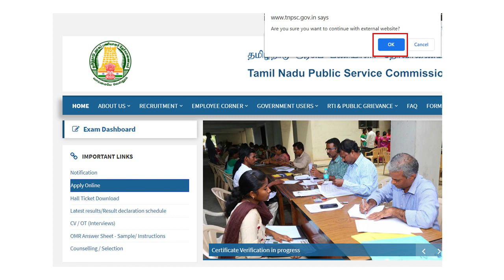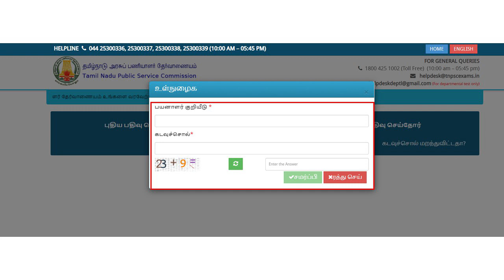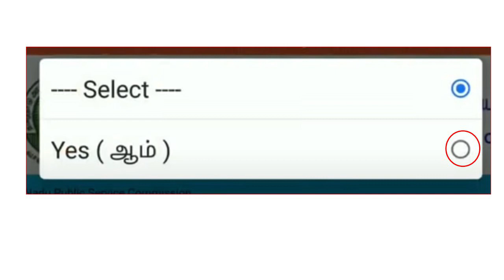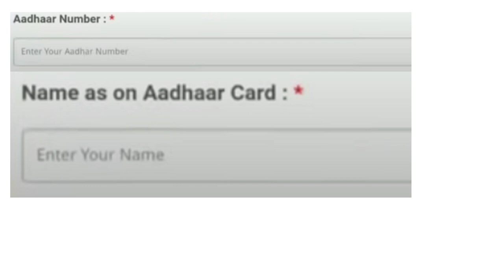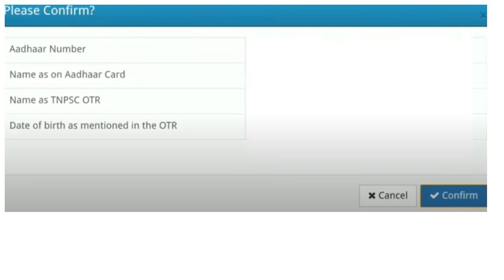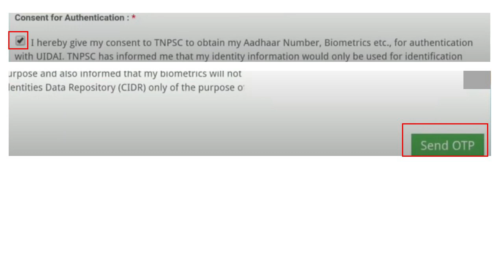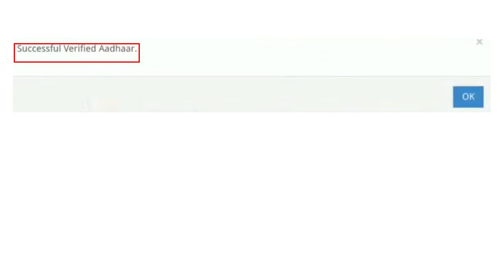TNPSC தேர்வினை எழுத ஆதார் எண்ணை எவ்வாறு இணைப்பது? | Tnpsc Aadhar Update 2022